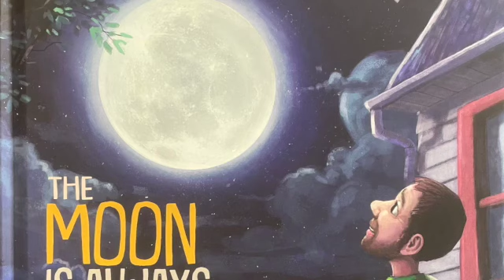Rule #1 Put People Before Politics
Ephesians 4:1-4 Therefore I, a prisoner for serving the Lord, beg you to lead a life worthy of your calling, for you have been called by God. 2 Always be humble and gentle. Be patient with each other, making allowance for each other’s faults because of your love. 3 Make every effort to keep yourselves united in the Spirit, binding yourselves together with peace. 4 For there is one body and one Spirit, just as you have been called to one glorious hope for the future.